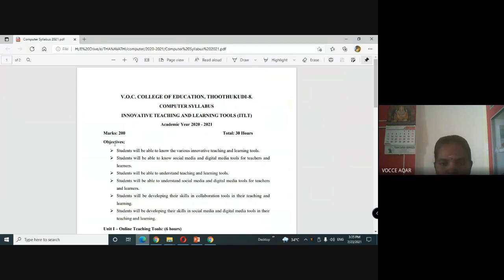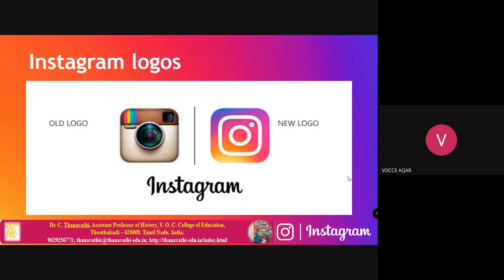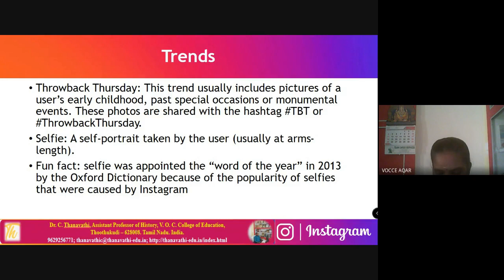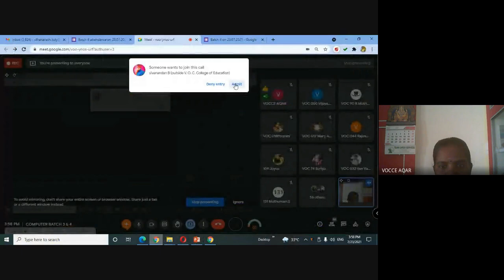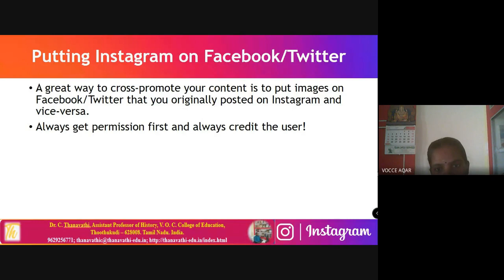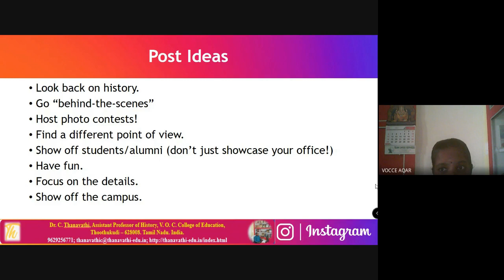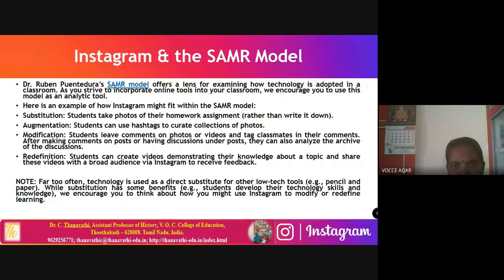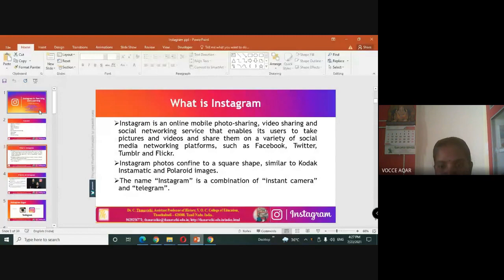Instagram for Teachers and Learners/Dr.C.Thanavathi